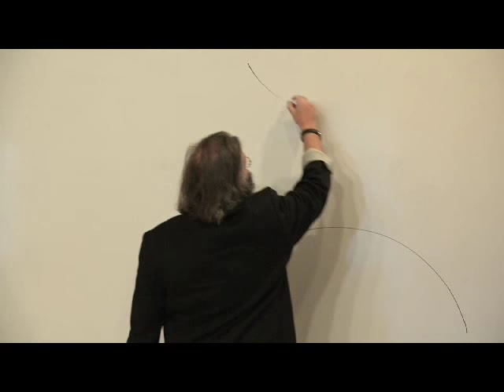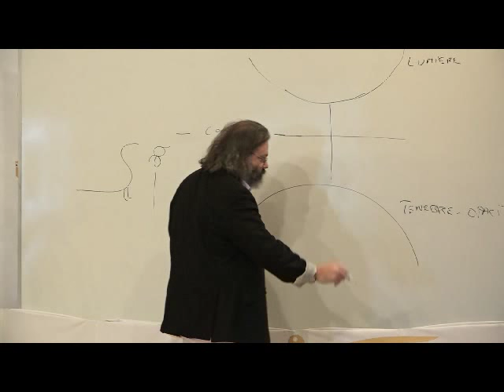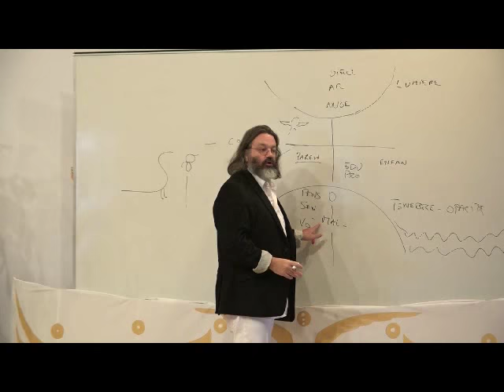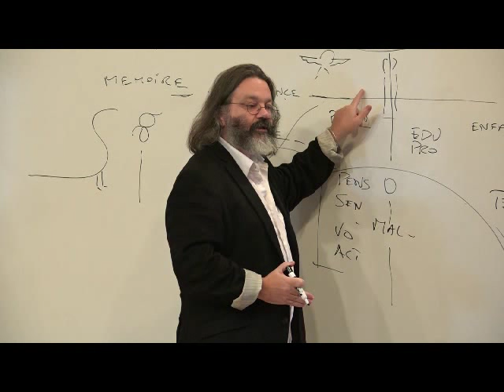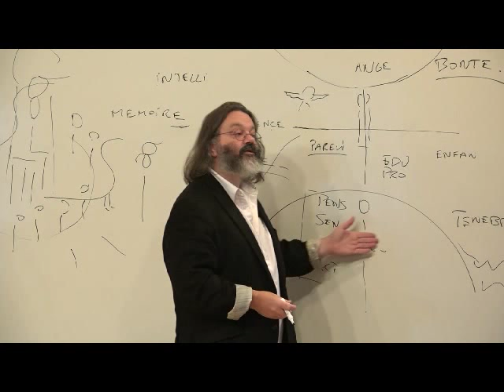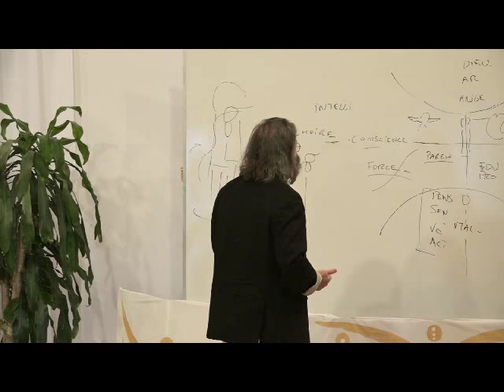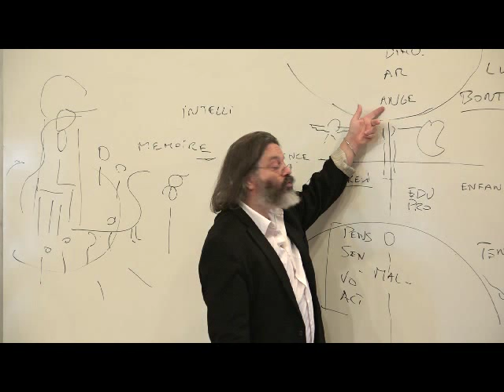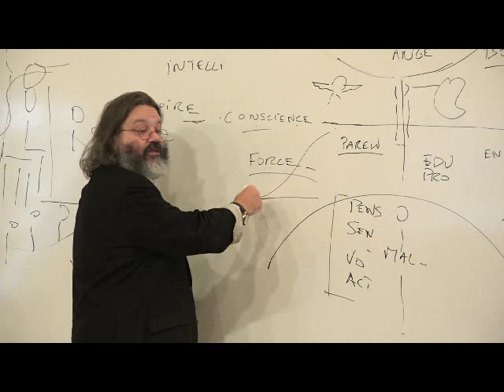Oliver Manitara - Sunday Lecture - 2015 -10-25- English Version